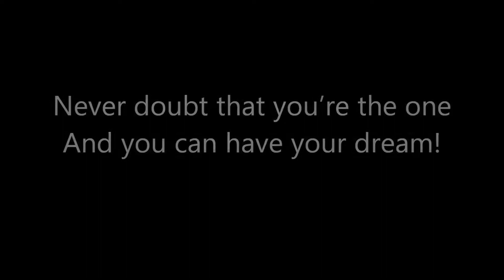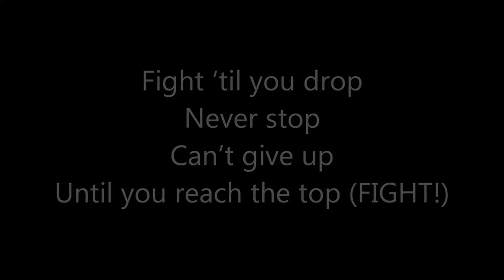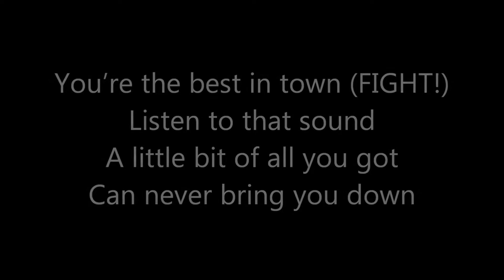NoFap Day 16 of 90| First Day of Classes